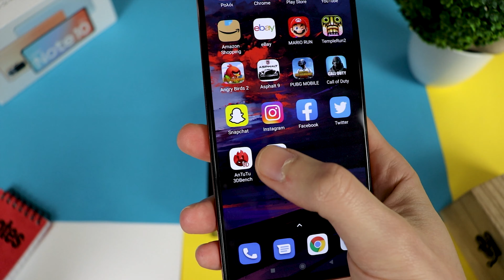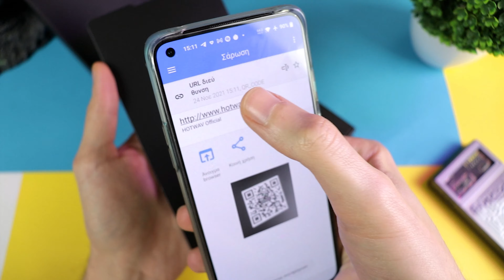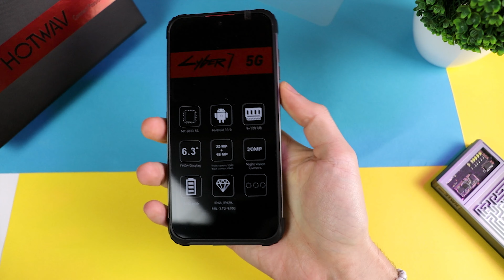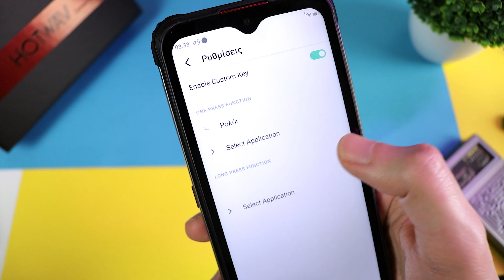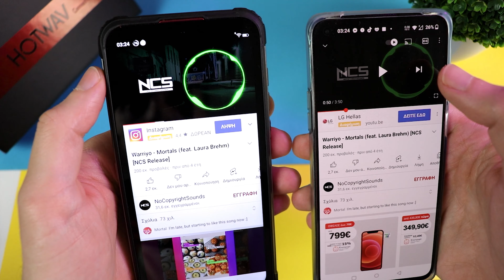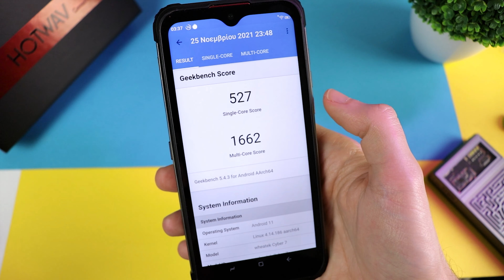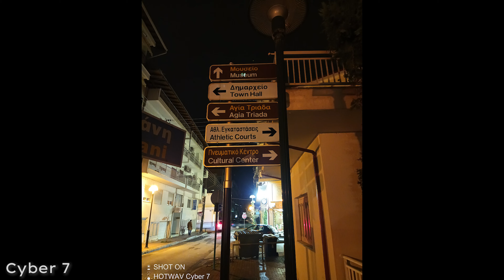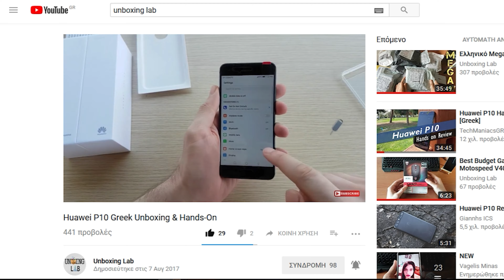Το ΚΤΗΝΟΣ!!! Hotwav CYBER 7 5G Greek Review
📌ΔΙΑΒΑΣΕ την Περιγραφή και το Καρφιτσωμένο Σχόλιο❗
Το Hotwav CYBER 7 είναι πραγματικά ίσως το καλύτερο Rugged Smartphone που έχω δοκιμάσει και αξίζει την προσοχή σου αν ψάχνεις Ανθεκτικό Smartphone, καθώς πέρα από τις πιστοποιήσεις IP68, IP69k και MIL-STD-810G τις οποίες διαθέτει, προσφέρει μια συνολικά πολύ καλή εμπειρία χρήσης, που σπάνια συναντάς σε αυτήν την κατηγορία. [Hotwav CYBER 7 5G Rugged Smartphone Review]👇

▶Αγόρασε το στα 229€

Από Γερμανικό Amazon σε φουσκωμένη τιμή
Αν θέλεις να στηρίξεις, το κανάλι και την δουλεία μου, θα εκτιμούσα αν έκανες τις αγορές σου μέσα από τα link που βρίσκεις στην περιγραφή των βίντεο μου. Δεν στοιχίζει απολύτως τίποτα σε εσένα, αντιθέτως βοηθάει πολύ το κανάλι και την δουλειά μου 😉

▶Εκπτωτικό κουπόνι 20€ για accessories με κάθε αγορά Oneplus 8 από το link μου:

0:00 Εισαγωγή / Χαρακτηριστικά
3:04 Unboxing
6:24 Design/ Αίσθηση στο χέρι
8:22 Λογισμικό
10:24 Οθόνη
11:07 Αισθητήρας Δακτυλικών
12:03 Face Unlock
12:45 Ήχος Hotwav CYBER 7 vs Oneplus 8T
15:00 Επιδόσεις / Gaming
16:56 Μπαταρία που δεν τελειώνει!!
18:08 Κάμερα / Δείγματα CYBER 7 vs Oneplus 8T
20:28 Επίλογος / Αξίζει Να το αγοράσεις?

UnboxingLab Bringing you the latest Tech: Smartphones, Gadgets, Accessories, Offers.